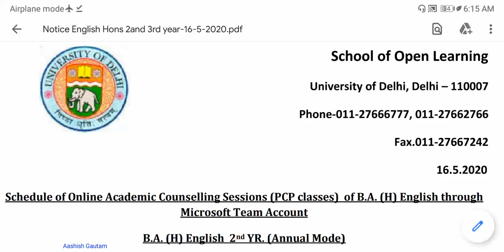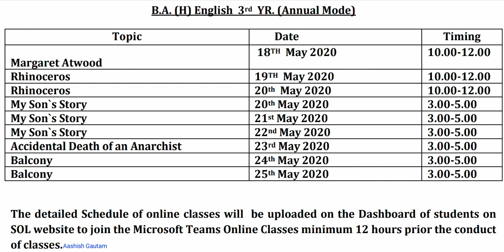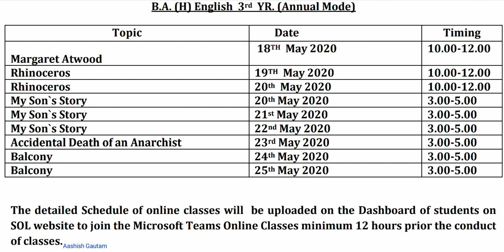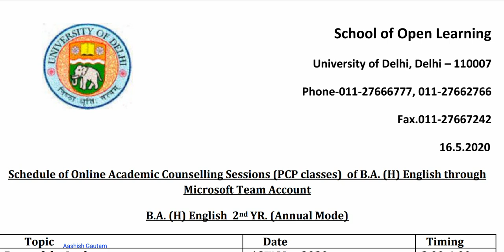AGL News: BA Honours 2nd & 3rd Year Students Online Classes Schedule | DU SOL Notification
Schedule of Online Academic Counselling Sessions (PCP classes) of B.A. (H) English through Microsoft Team Account